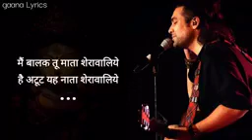Jubin_Nautiyal__Main_Balak_Tu_Mata___Hindi_Lyrics___मैं_बालक_तु_माता___Gulshan_Kumar___gaana_Lyrics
Jubin_Nautiyal__Main_Balak_Tu_Mata___Hindi_Lyrics___मैं_बालक_तु_माता___Gulshan_Kumar___gaana_Lyrics(144p)

❣️best lofi song😊
🎧use headphones 😇😘

✦ latest updates of Lo Fi Song after 1-2 days